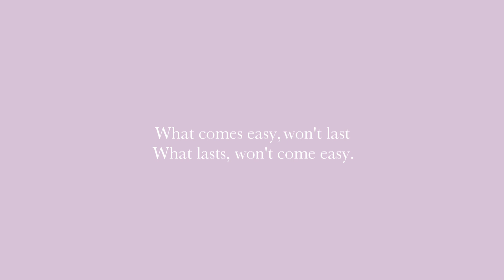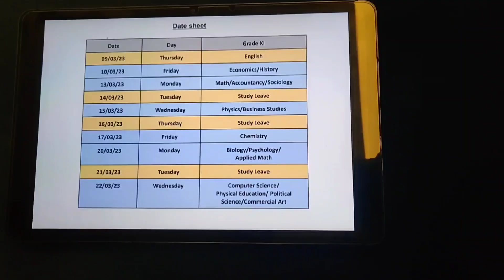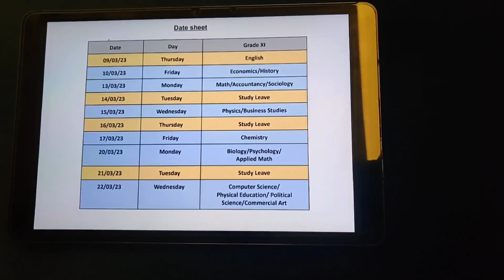Study vlog!✨️ Grade 11 CBSE | Science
Study vlog, study vlog grade 11, science study vlog

Hey guys!

Subs count:762❤️
Let's make it an 800 soon?